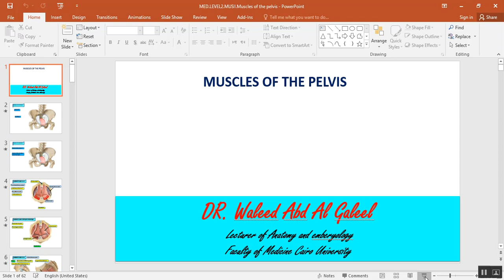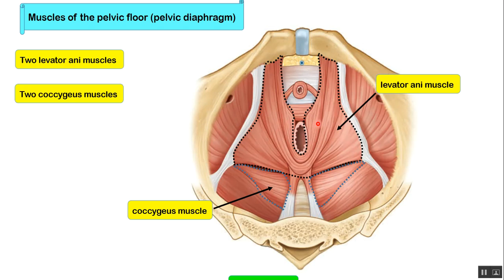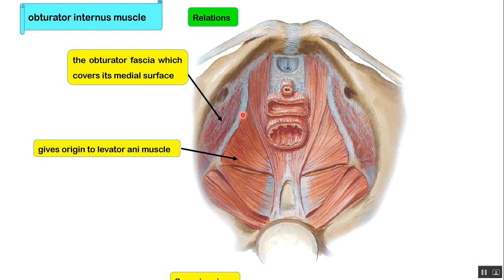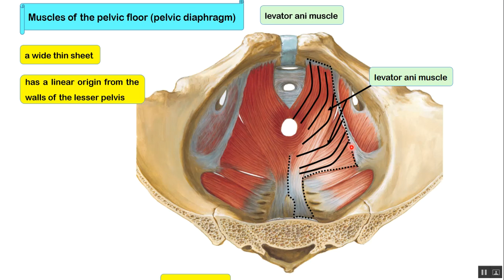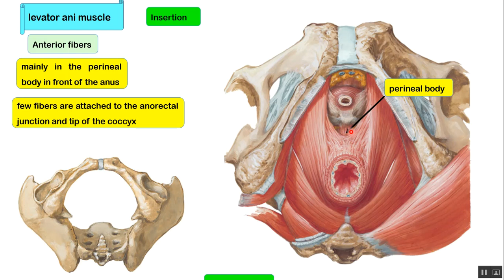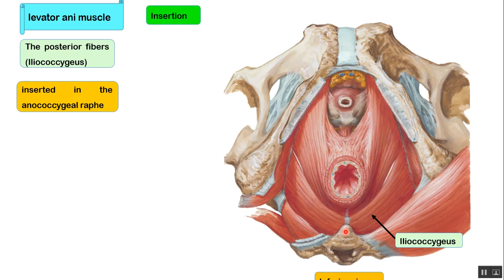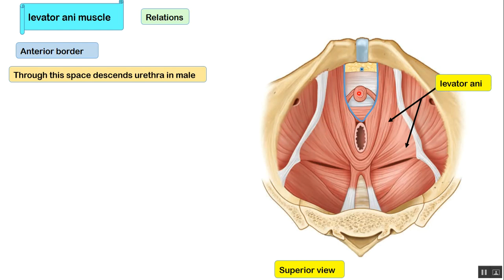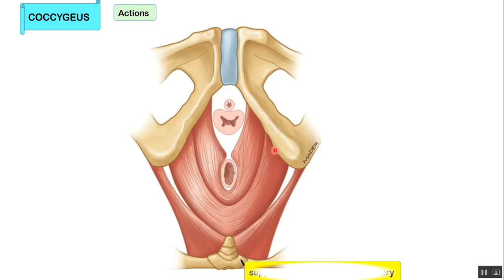Muscles of the pelvis